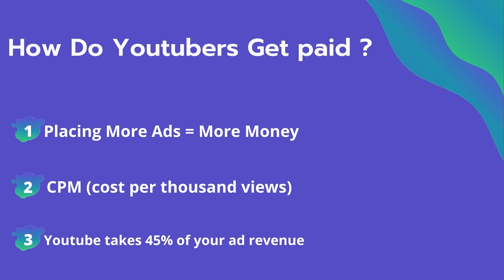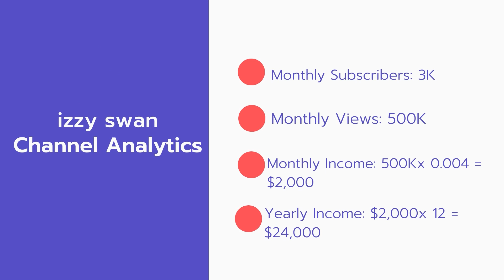How Much Does izzy swan Make on Youtube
In this video, I will show you the estimate of how much money does izzy swan makes on YouTube.